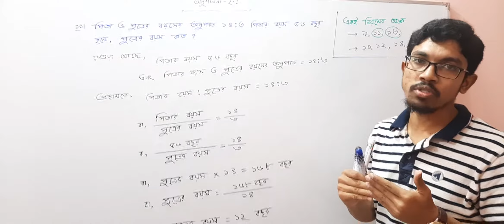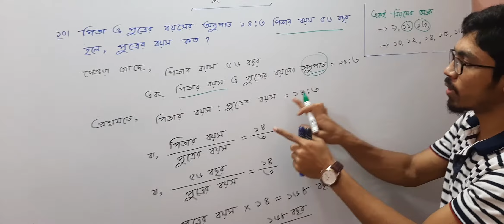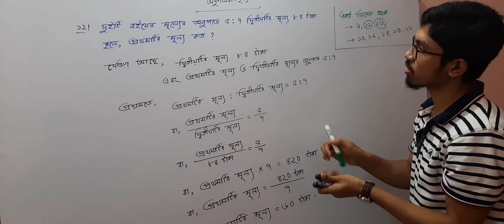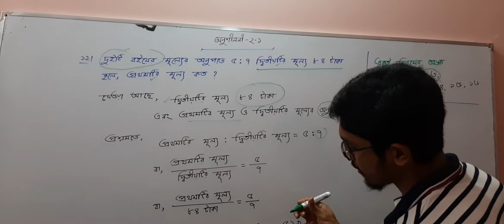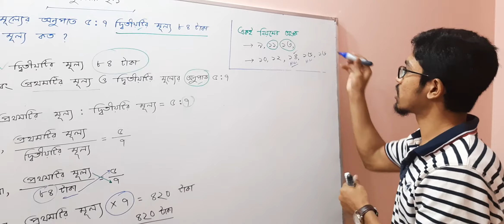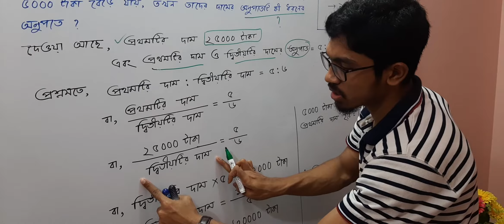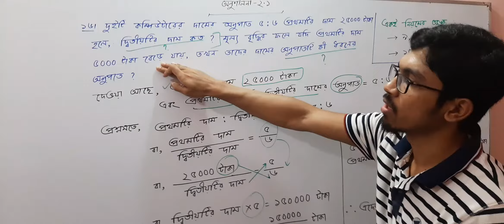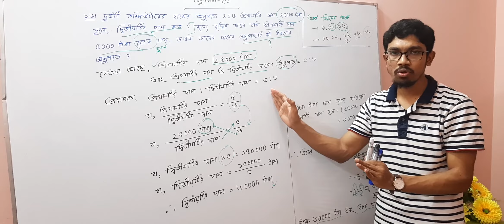৬ষ্ঠ শ্রেণী। অনুশীলনী ২.১ এর ১০, ১২ ও ১৬ নং এর সমাধান।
৬ষ্ঠ শ্রেণী। অনুশীলনী ২.১ এর  ১০, ১২ ও ১৬ নং এর সমাধান।

- হামিম স্যার ।